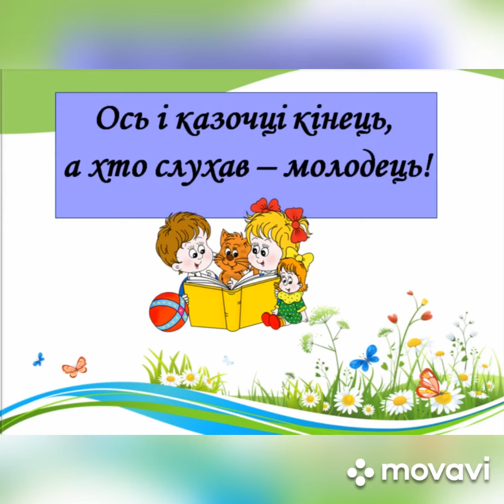"Як Маша стала великою" Автор Є. Пермяк Читає: Тетяна Лозіна. Монтаж: Людмила Леоненко.